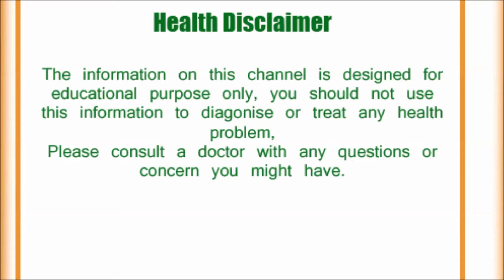अच्छा स्वास्थ्य पाने के आसान और घरेलू उपाय | Health Tips in Hindi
अच्छा स्वास्थ्य पाने के आसान उपाय, अच्छा स्वास्थ्य पाने के घरेलू उपाय, स्वास्थ्य पाने के घरेलू उपाय, स्वास्थ्य पाने के आसान उपाय, अच्छा स्वास्थ्य कैसे पाए,health tips in Hindi